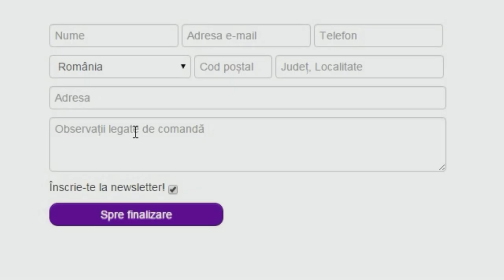PRIMUL MECI! // NBA 2k16(ROMANIA) MyGM MODE // EPISODUL 2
►Jocuri foloseste codul "kwik" pentru transport gratuit!
►COINS pt. jocuri foloseste codul "kwik" pentru 6% reducere!

Skype: kkwik96